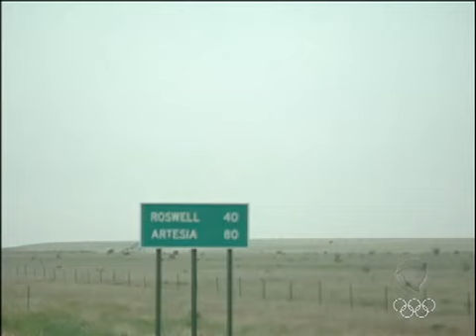Roswell foi realmente um ovni que caiu